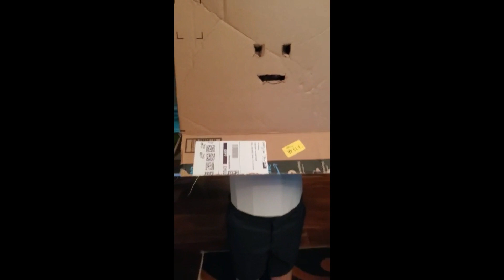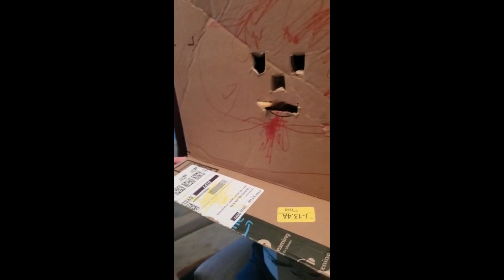Optimus Prime | Costume build | Grandmaw's are great eatting McD's fries McDonalds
Optimus Prime Home made build with paw and grandma| Brayson's imagination is real